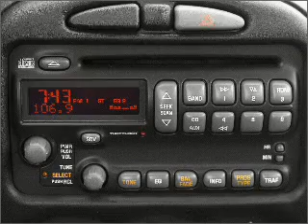2003 Pontiac Grand Am - Anoka MN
Year: 2003
Make: Pontiac
Model: Grand Am
Trim: GT
Engine: 3.4 liter 6 cylinder 12 valve
Transmission: 4-Speed Automatic
Color: Polo Green Metallic
Mileage: 94185
Address: